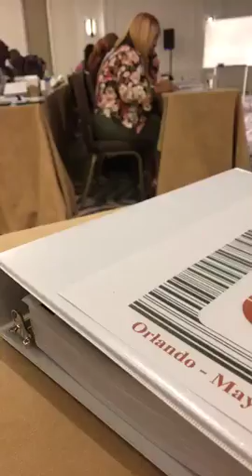Snippets of Credit Repair Boot Camp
Kimberly
2131 Woodruff Rd